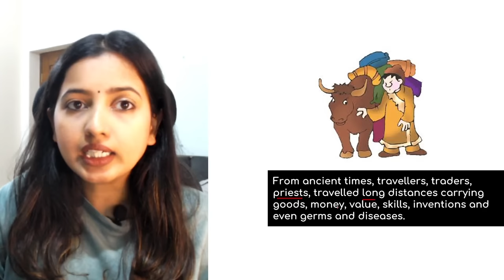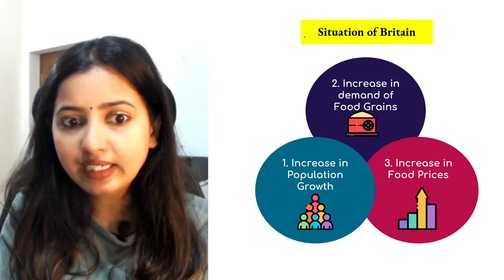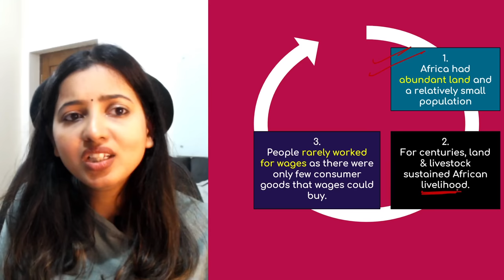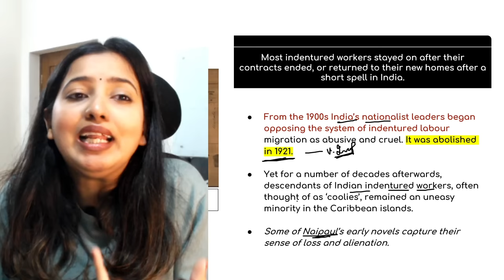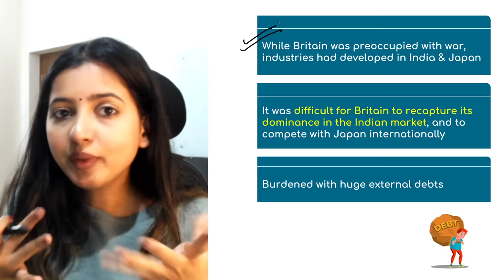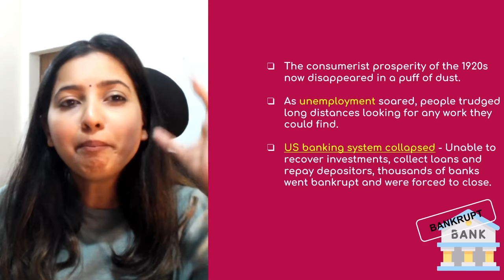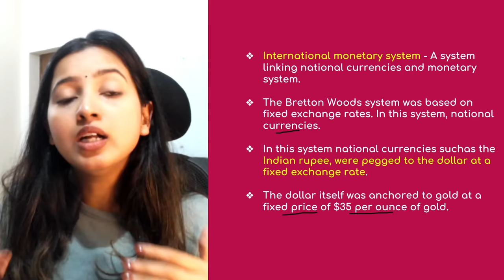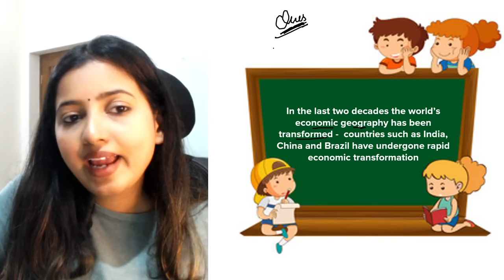The Making of a Global World Full Chapter | CBSE Class 10 History | Batch 2022-2023 | Shubham Pathak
Hi Bacha Party,

This is Shubham Pathak, and I am happy to announce that we are starting the New Sessions for Class 10, Batch 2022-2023.

About the video:

In this session, you will learn one of the most important chapters of Class 10 History, The Making of a Global World. This session includes an easy and detailed NCERT explanation.

Topics mentioned:
A) The Making of a Global World Full Chapter
B) The Making of a Global World NOTES
C) Class 10 SST The Making of a Global World
D) The Making of a Global World Easy NCERT Explanation
E) Indentured Labor Migration From India
F) Indian Trade, Colonialism and the Global System
G) Inter - war Economy
H) Post War Economy
I) Rise of Mass Production and Consumption
J) Class 10 History
K) CBSE Class 10 SST
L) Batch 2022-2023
M) The Making of a Global World Full Chapter in Hindi

This includes Class 10 SST and Biology, Class 9 SST, Exam tips, funny videos, and so much more.